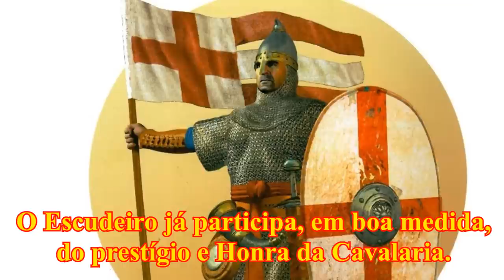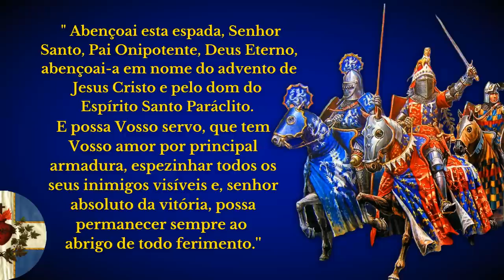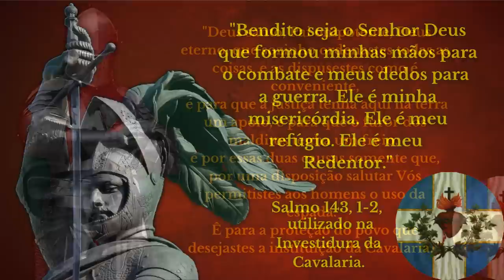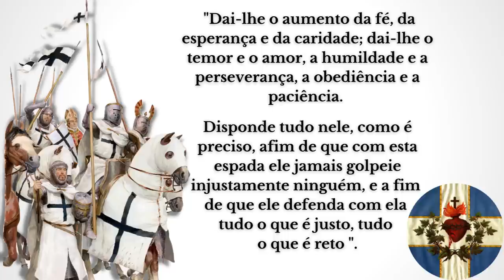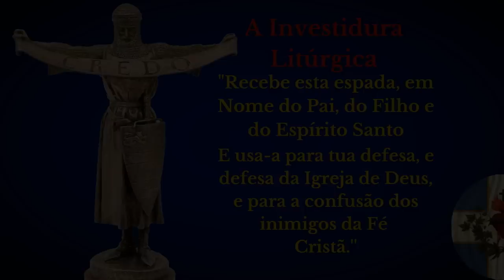NINGUÉM CONHECE essas ORAÇÕES! A Igreja Católica e a CAVALARIA Medieval!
A Igreja Católica oficialmente abençoava as espadas dos novos Cavaleiros na Idade Média. Essa atitude choca quem imagina que o Catolicismo é uma religião pacifista, mas por que a Igreja fazia isso?

Primeiro, é preciso entender que a graça pressupõe a natureza. Quando a Igreja converteu os bárbaros - Francos, Alamanos, Godos - ela logo viu o grande amor que estes povos tinham pelo espírito bélico e pelo heroísmo.

Estas características são desdobramentos da virtude da Fortaleza e, se colocadas a serviço da Prudência que leva o homem a combater por uma causa justa, são verdadeiras virtudes.

00:00 Como era a entrada na Cavalaria.
00:58 O nascimento da Cavalaria a partir dos bárbaros.
02:37 Fervor Religioso e Bravura Militar: O Cavaleiro
04:12 O antigo Rito Militar da Cavalaria.
07:35 A Investidura Religiosa e a Litúrgica
09:26 A Bênção da Espada e do Cavaleiro
12:54 A conclusão da cerimônia
14:10 Os Cavaleiros influenciavam o povo Medieval. Quem influencia a sociedade?

Portanto, Papas e Bispos abençoavam estes combatentes medievais ao mesmo tento que os instruíam nas virtudes de paciência, brandura, mansidão. O resultado foi que os bárbaros foram civilizados, mas sem perderem uma gota de sua bravura.

Daí nasceu a Cavalaria, como uma instituição militar e leiga, entretanto, extremamente embebida de ideais religiosos. Os Cavaleiros eram os grandes propulsores da sociedade medieval, e personificavam a Santidade na vida dos leigos.

Unindo a bravura militar ao fervor religioso, foram instrumentos fundamentais para a Cristianização profunda da Europa. E foi pensando nessa missão que a Igreja desenvolveu o antigo cerimonial de entrada na Cavalaria, (adoubement) que consistia em cingir o Cavaleiro com uma espada e dar-lhe um grande soco na nuca, fazendo alguma breve exortação, por uma cerimônia militar-religiosa que se desenvolveu no apogeu como a Investidura Litúrgica.

O principal Pontifical que continha as orações do Adoubement era o de Guillaume Durand, cujos trechos foram utilizados neste vídeo. Confira!

FONTES:

FONTES: GAUTIER, Léon, La Chevalerie. em francês.

DUFAUR, Luís. Coletânea de artigos sobre a Cavalaria, todos disponíveis e que remetem às seguintes fontes

J.B. Weiss, “Historia Universal”- Tipografia la Educación, Barcelona, 1927, vol. V, p. 503
Funck-Brentano, “Le Moyen Âge” - Hachette, Paris, 1947, p. 154

Léon Gautier, “La Chevalerie” - Arthaud, Paris, 1959, pp. 31-32

Pe. Luís F. de Retana, C.SS.R., “San Fernando III y su Época” - Editorial El Perpetuo Socorro, Madrid, 1941, pp. 242-243 Paul Lacroix, “Moeurs,

Usages et Costumes au Moyen Âge et à l’époque de la Renaissance” - Firmin Didot Frères, Fils et Cie., Paris, 1874, pp. 16-17

Paul Lacroix, “Les Arts au Moyen Âge et à l’époque de la Renaissance” - Firmin Didot Frères, Fils et Cie., Paris, 1874

Paul Lacroix, “Vie Militaire et Religieuse au Moyen Âge et à l’époque de la Renaissance” - Firmin Didot Frères, Fils et Cie., Paris, 1873

“Histoire des Ordres Monastiques, Religieux et Militaires, et des Congrégations Seculières de l’un et l’autre sexe, qui ont été établies jusqu’à présent” - Nicolas Gosselin, Paris, 1775

Ou

LORENZO LAZZAROTTO

Já pensou em um curso de TEOLOGIA para LEIGOS com orientação TRADICIONAL e um custo MUITO BARATO?
CONFIRA a FORMAÇÃO CONTINUADA do Prof. Henrique Sebastião. diretor do site 'O Fiel Católico' e tenha acesso a aulas, apostilas e grupos exclusivos para estudo!